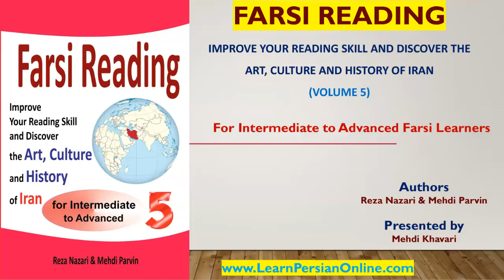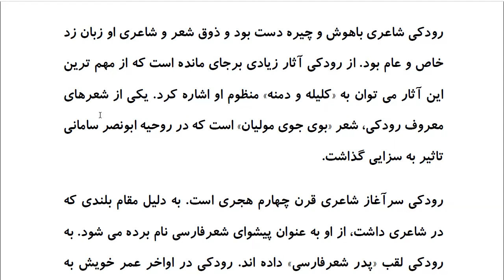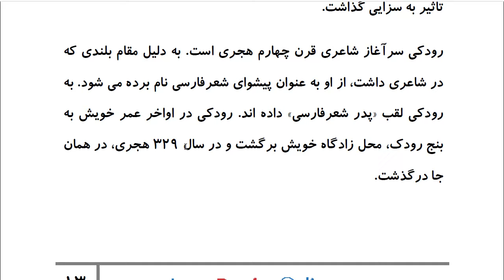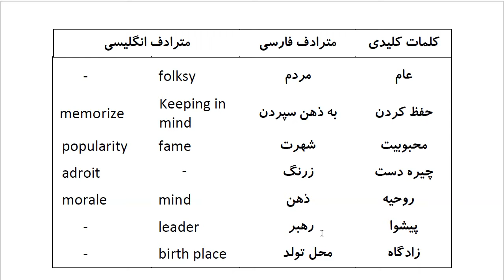Farsi Reading: For Intermediate to Advanced Farsi Learners: Book 5- Lesson 31